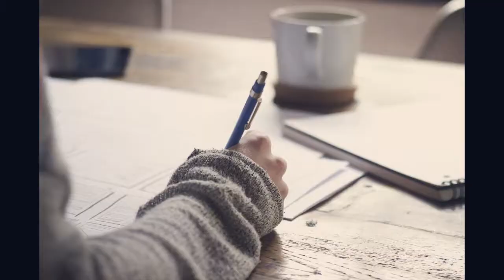J'ai suivi la "Méthode 3.2.1" de Cécile Duquenne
J'ai suivi la "Méthode 3.2.1" de l'auteure Cécile Duquenne pendant un mois et demi pour mieux gérer mes priorités en écriture.